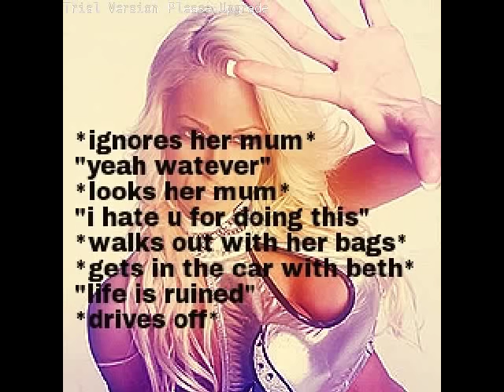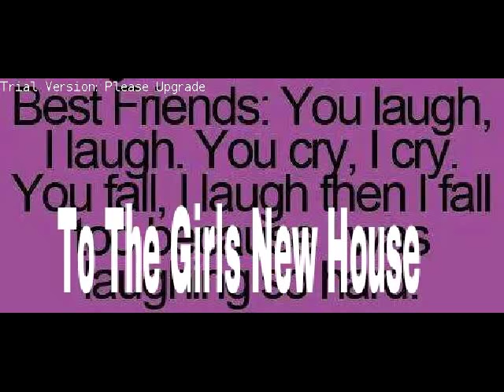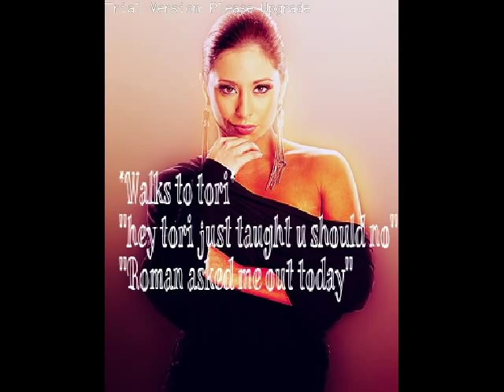WWE BreakAway Episode 1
Hope yas like it i am adding a few of my besties in it aswell xx